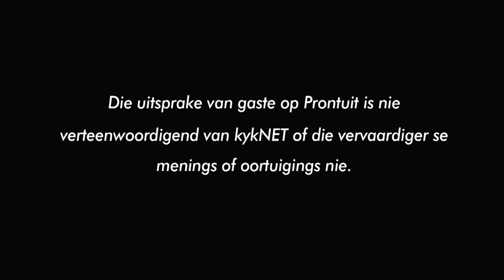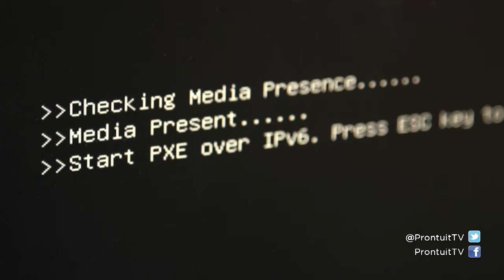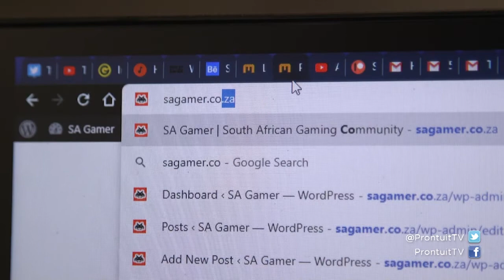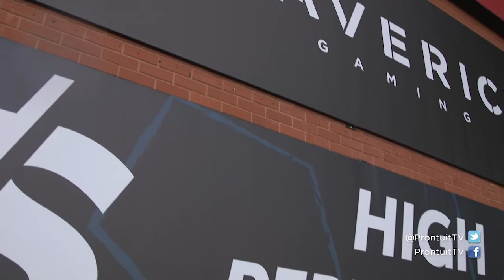Wat maak rekenaar-en videospeletjies so aanloklik?, Seg 1 - PRONTUIT | 10 FEB 2020 | kykNET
PRONTUIT – GAMING  – SEG 1 – 10 FEB 2020
Wat maak rekenaar-en videospeletjies so aanloklik?

In Suid-Afrika beloop die rekenaar-en videospeletjiebedryf na raming 3 miljard rand jaarliks. Met verskeie liga’s, spanne en die ondersteuning van internasionale handelsmerke is dié bedryf besig om by die dag te groei met verskeie skole wat nou e-sport aanbied. Daar is na raming 2 miljard mense, gamers, wêreldwyd. Dink maar net aan die alomteenwoordige Playstation, X-box of selfoonvideospeletjies waarmee mense hul tyd verwyl. Wat maak hierdie speletjies so ‘n aanloklik en waarom vind kinders en volwassenes soveel genot daarin?

The video game industry in South Africa generates close to 3 million rand annually. With numerous leagues, teams and the support of international brands this industry has been growing at an impressive rate over the past two decades. Some schools are even offering e-sport to eager young gamers. According to statistics there are close to 2 billion gamers internationally. Just think about the ever-present PlayStation, X-Box or mobile games with which young and old while away their time. But what is it about video games that makes this pastime so popular?